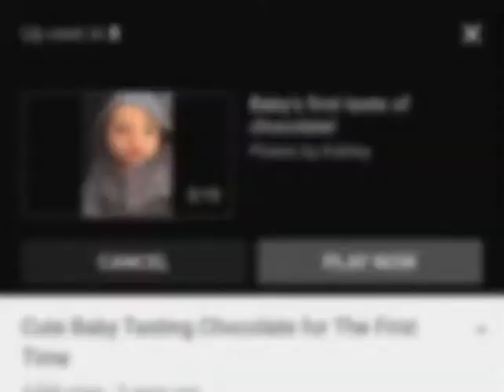October 26, 2020